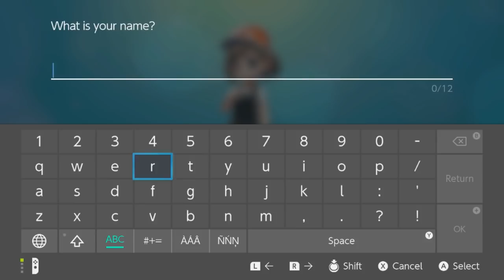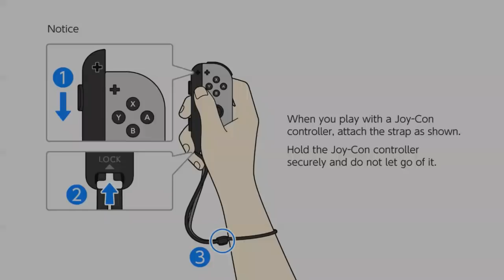Ryan plays Pokémon: Let's Go, Pikachu! Part 1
the cutest pokemon game ever